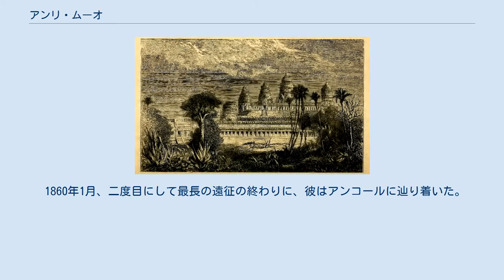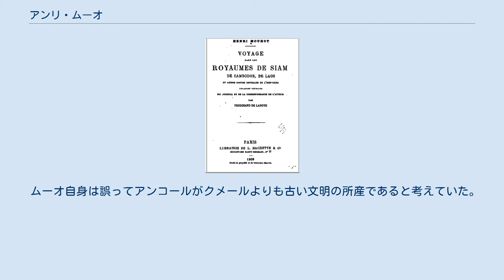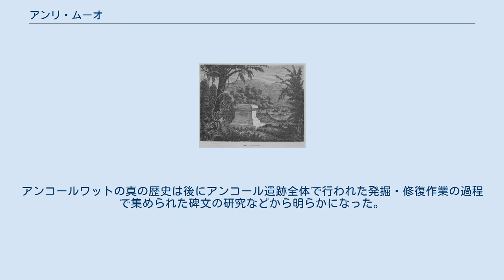アンリ・ムーオ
アンリ・ムーオ（Henri Mouhot, 1826年5月15日 - 1861年11月10日）はフランスの博物学者、冒険家である。
現在では専らアンコールに関する業績により記憶されている。
 兄弟のシャルルとともにヨーロッパを旅し、写真術を学ぶ。
1956年より自然科学に身を投じる。
1856年に読んだジョン・ボーリングの「シャムの王国と人々」に触発され、インドシナにおける植物調査を志す。
初めフランス政府に研究費を申請したものの断られ、ロンドンの王立地理協会と動物学協会の支援により、シンガポールを経由してバンコクに旅立つ。
 1858年よりバンコクに拠点を置き、ムーオは4次に渡りシャム、カンボジア、ラオスの深部を探検した。
最初に遠征したのはかつてのシャムの都アユタヤであった。
彼はここで昆虫や川に産する貝類などを広く集め、イギリスに送った。
 1860年1月、二度目にして最長の遠征の終わりに、彼はアンコールに辿り着いた。
アンコールは400平方キロメートル以上の領域に多数の空中広場、溜池、環濠都市、宮殿、寺院が点在する遺跡であり、とりわけ最も有名なのはアンコールワットである。
彼はこの時の三週間に渡る詳細な観察を旅行日誌に書き留めている。
この日誌とイラストは後に「インドシナ王国遍歴記―アンコール・ワット発見」にまとめられ、死後公刊された。
 1867年におけるムーオの墓 ムーオの墓(2007年) ムーオは4次遠征の途次、ラオスの密林でマラリア熱により死亡した。
死の前にはランサーン王国の首都であるルアンパバーンを訪れ、国王の庇護を受けていた。
彼は二人の使用人によってナムカン川の辺りに埋葬された。
またムーオの日誌と標本はすべてお気に入りの使用人だったフライによってバンコクに運ばれ、そこからヨーロッパに送られた。
 彼の墓と記念碑は一時密林に埋もれていたものの、フランス人の学者により発見され、現在は観光客でも訪れることができる。
 ムーオは二種のアジア産爬虫類について献名を受けている。
亀の一種Cuora mouhotiiと蛇の一種Oligodon mouhotiである。
 アンコールワットの正面、ムーオ画 アンコールワット、ムーオ画 アンコールワットの東屋、ムーオ画 ムーオはしばしば誤ってアンコールの「発見者」とされる。
しかし実際にはアンコールは一度も「失われた」ことがない。
アンコール遺跡全体の所在はクメール人の間に伝えられていたし、16世紀以後何度か西洋人が訪れてもいる。
ムーオ自身、日誌の中でシャルル・エミール・ブイユヴォー神父（バッタンバンを拠点としたフランス人宣教師）が、他の西洋人探検家や宣教師とともにアンコールワットやその他のクメール寺院を、少なくともムーオの五年前に訪れたという報告に言及している。
 しかしムーオほど、鮮やかにアンコールを紹介したヨーロッパ人はかつていなかった。
彼の死後公刊された「インドシナ王国遍歴記」において、ムーオはアンコールをピラミッドに比している。
これは当時、西洋においてあらゆる文明の淵源を中東に求める向きがあったからである。
例えば、彼はアンコールについて次のように書いている。
 これらの寺院――ソロモンの神殿にも匹敵し、ミケランジェロのような古代の巨匠により建立された――は我々の最も美しい建築物に並んで名誉ある位置を占める資格がある。
それはギリシャやローマが我々に残したあらゆるものよりも壮麗であり、今やこの国が陥っている野蛮な状態と悲しむべき対照をなしている。
 また次のようにも書いている。
 アンコールには（中略）これほど壮麗な廃墟があり、（中略）一目にして見るものに深い感動を与える。
そして見るものは次にこう問わざるを得ない；これほどの文明を持つ、開けた強大な民族、これらの巨大な作品の製作者らに、一体何が起こったのか？ これらの表現が、ムーオが失われた文明の失われた廃墟を発見したのだというありがちな誤解につながったようである。
王立地理協会と動物学協会がこのような風説を助長したらしい（彼らはムーオの探検の後援者であった）。
 ムーオ自身は誤ってアンコールがクメールよりも古い文明の所産であると考えていた。
アンコールを建設したまさにその文明が彼の目の前にあったにもかかわらず、ムーオは彼らを「野蛮な状態」に陥っていると考え、彼らがアンコールを建設したとは信じられなかった。
また、ムーオはアンコールの成立をローマと同じおよそ2000年前と考えてもいた。
アンコ...